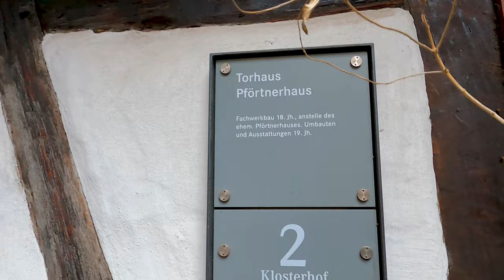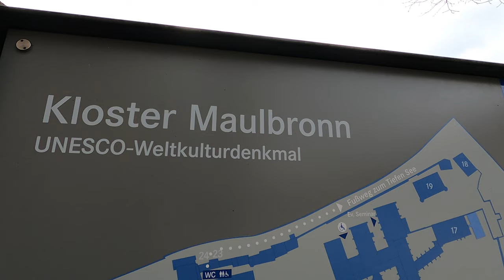Maulbronn Monastery | Miracle Architecture of the Middle Ages | Best Preserved in Whole of Europe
Hello Everyone. This time we are taking you to Maulbronn a city 60km away from Heidelberg and at least 50 km to Stuttgart. In this video, we would like to show you buildings from 1147 and experience this amazing World Heritage Site in Baden Württemberg. It is a shame we could not take you inside as it is close due to the Pandemic. We hope you enjoy this video as we travel back in time. Thank you for your time and be blessed.